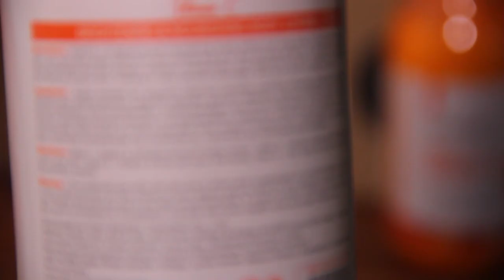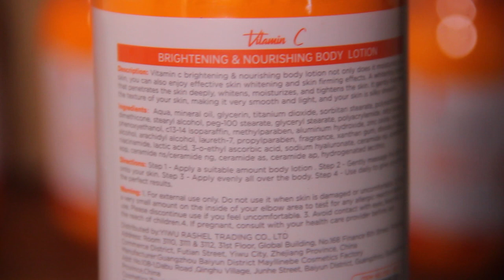IBYO UTARUZI KU MAVUTA YA DR RASHEL YOKWISIGA KU MUBIRI /HONEST REVIEW DR RASHEL BODY LOTION